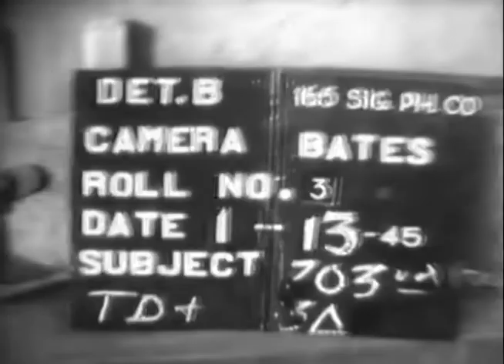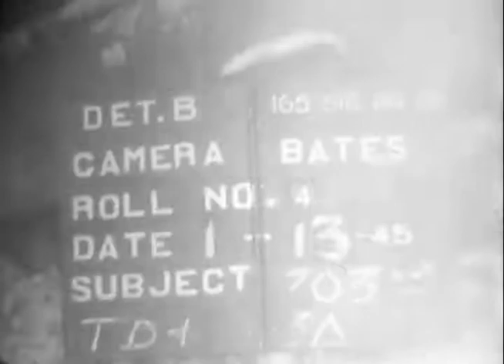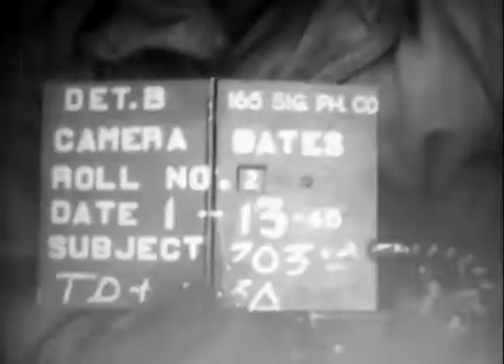TANKS IN BATTLE | LANGLIRE, BELGIUM 1945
LIB 2149 - TANKS IN BATTLE
Langlire, Belgium. 13 Jan 1945 Battle of the Bulge
MSs, soldiers of 3rd Armd Div in M-4 tanks move across snow-covered woods.
MSs, tanks fire MGs in forest.
CUs, tank crew members.
MSs, shells land on german positions in forest.
MSs, German prisoners carrying their wounded, surrender.
Travel shot from inside tank as it maneuvers thru battle area. Some wounded or dead soldiers lying in the snow as the tank advances.
CY, two wrecked German tanks.

LIB 2153 MEMBERS OF WAR MANPOWER COMMISSION AND WAR PRODUCTION BOARD VISIT ASCZ INSTALLATION.
Namur, Guy, Liege, Belgium
9-10 Jan 45